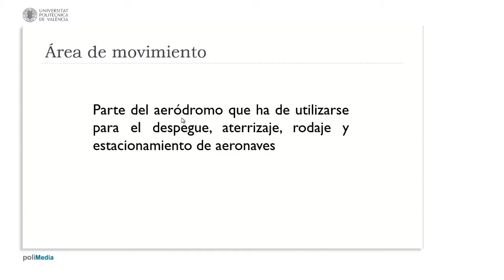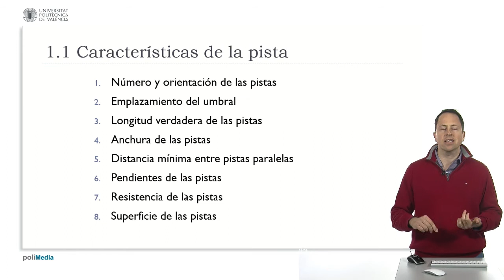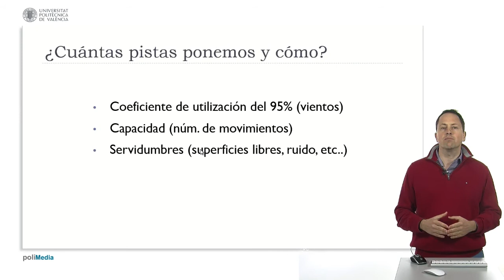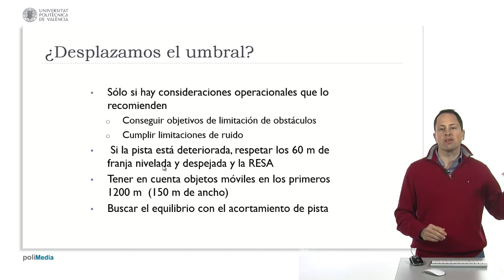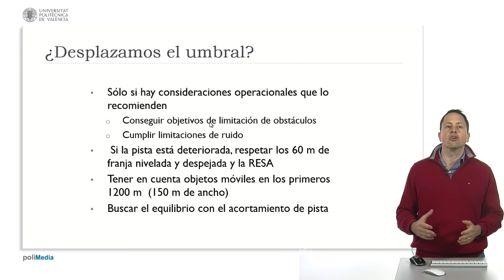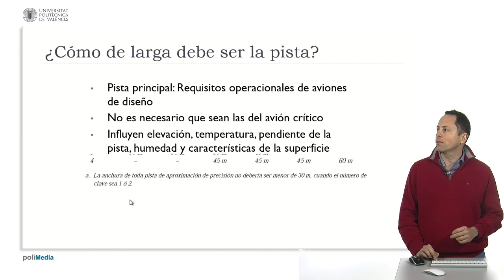Pistas de un aeropuerto, consideraciones generales| UPV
Título:  Pistas de un aeropuerto, consideraciones generales

Descripción automática: En este video, se explica que el área de movimiento de un aeródromo incluye zonas de aterrizaje y rodaje, como son las pistas y las calles de rodaje, así como las plataformas de estacionamiento. Se detalla que las pistas tienen diversas características como ancho, largo y desplazamiento de umbral, y se menciona la importancia de los márgenes de pista, las franjas y las áreas de seguridad en los extremos.

Se destaca la importancia de considerar el número de pistas necesarias, basado en factores como el coeficiente de utilización del 95% requerido por la OACI, el volumen de movimientos de aeronaves, y las servidumbres aeronáuticas relacionadas con obstáculos, ruido y limitaciones operacionales.

El video señala factores operacionales y ambientales, como obstáculos o limitaciones de ruido, que influyen en el diseño y uso de pistas, como el desplazamiento de umbrales para mantener la pendiente de aproximación. También se habla de la necesidad de considerar distancias de seguridad y de mantener franjas de seguridad niveladas y RESA, incluso si las pistas están deterioradas.

Además, se aborda la longitud de pista necesaria según el avión de diseño, teniendo en cuenta parámetros como elevación, temperatura, pendiente y humedad. Por último, se plantea el uso de zonas de parada y zonas libres de obstáculos para facilitar aterrizajes seguros en pistas más cortas.

El resumen destaca la complejidad y los múltiples factores que intervienen en el diseño y manejo de las áreas de movimiento en un aeródromo, especialmente las pistas.